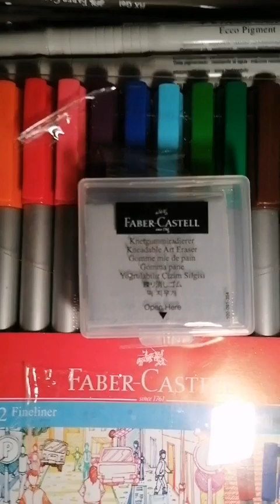I just received now my prize from Faber-Castell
Im very happy Faber-Castell send to me my prize in Inktoberfest.